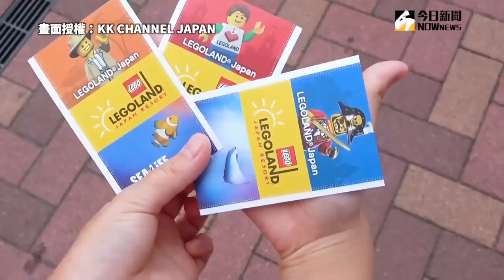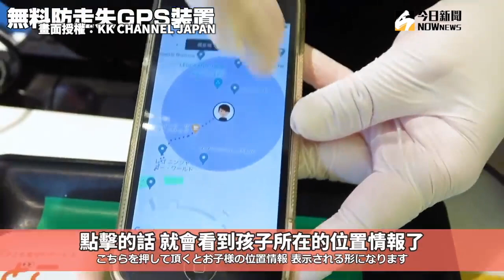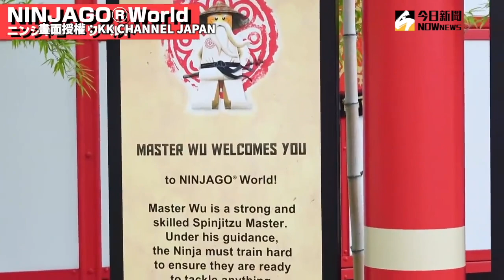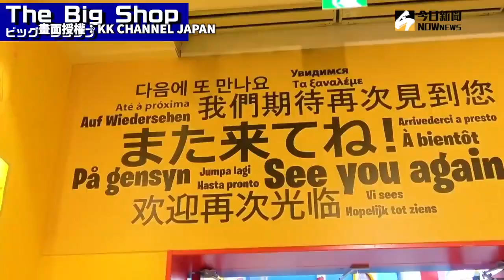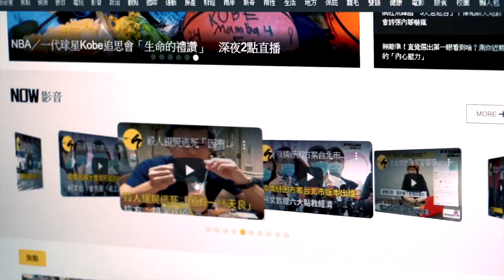「日本樂高樂園」大公開！ 樂高神復刻日本街景